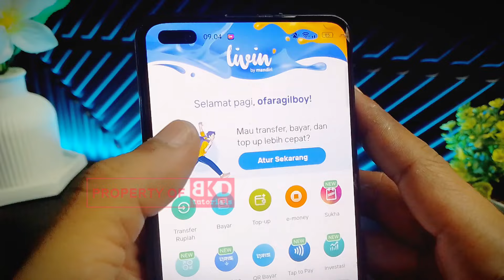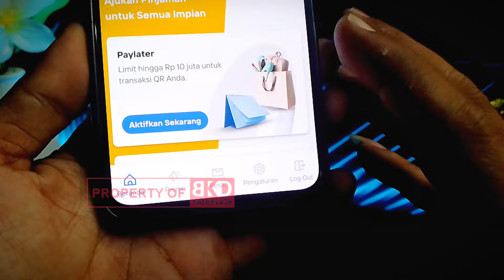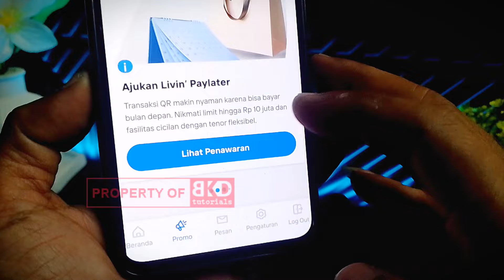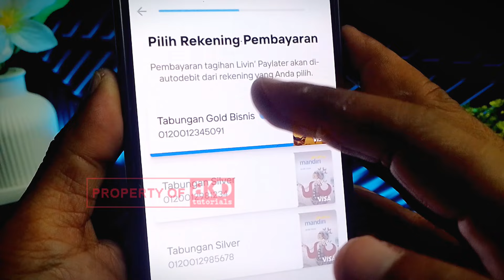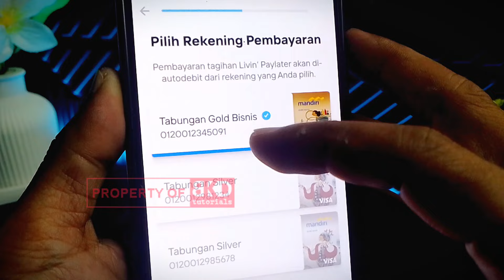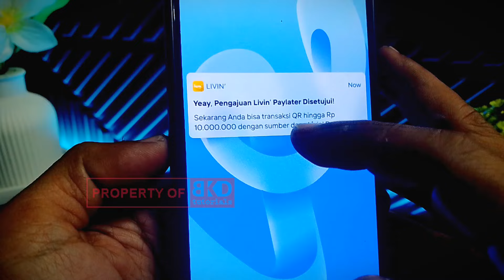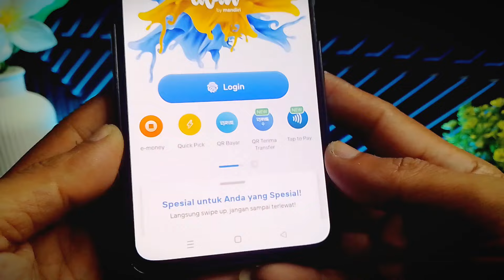Cara Aktivasi Livin Paylater | Tutorial Mengajukan Paylater Livin Mandiri | BKD tutorials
Halo BKDers!
Divideo ini mimin share tutorial cara cepat mengaktifkan livin paylater mandiri langsung di ACC dan mendapatkan limit paylater livin mandiri yang lumayan gede hingga 10jt.
Namun sebelum aktivasi paylater livin mandiri, pastikan temen2 sudah memiliki rekening bank mandiri dan juga sudah daftar ke aplikasi livin mandiri. Bagi yang belum punya rekening mandiri silakan daftar terlebih dahulu ya, link tutorial daftar livin mandiri ada dibawah.
Silakan simak videonya sampai selesai agar klean tidak gagal paham dan tidak salah input data saat melakukan pengajuan livin paylater atau saat mengaktifkan paylater livin mandiri.